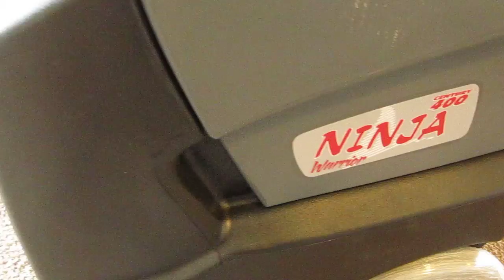KIKI#1CLEAN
KIKI #1 CLEAN;ROTOVAC CARPET RESTORATION SISTEM